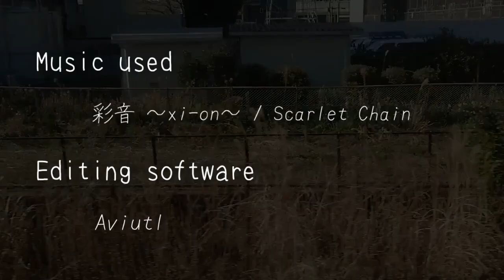【ゆっくり実況】BVE trainsim5を実況プレイ！ ～京都市営地下鉄烏丸線 後編～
まことにまことに申し訳ございませんでしたぁ　　　←あ”？

てことではい、2年ぶりです　相も変わらず2年ぶりでホントにすみません

これでようやく烏丸線も完結ですね、次は…あたくしの罰ゲーム回！？(※因みにどこ走るかは決めてません)

ただの報告動画になりあがってますが、まぁお楽しみいただければと

追記：一部画像が正しく表示されない現象を確認したため再UPしています　旧作はのちに削除しますのであしからず

今回運転させていただいた路線・車両(DLファイルに両方入ってます※但し現在DL不可の模様)
路線：ターンアウトスイッチ様　車両：coffee & sleep様

☆コラボ・合作・動画公開宣伝用アカウント「Miyafu事務局」作りました！